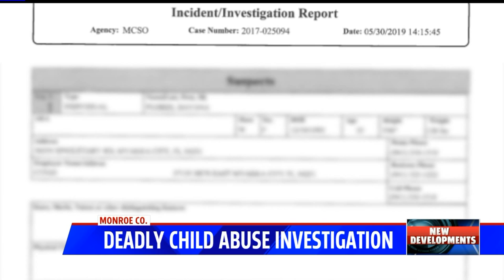Prior allegations of abuse before 12-year old`s death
The sheriff's office in Manatee County, Florida had investigated five incidents of prior alleged abuse against Eduardo Posso but found no signs of abuse or neglect. A photo of the boy taken at the conclusion of the last investigation shows the boy smiling and looking healthy. Posso died in Monroe County, Indiana this week. His father and stepmother have been charged with murder and are accused of extreme abuse.